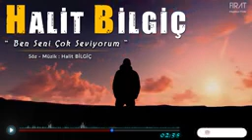Halit bilgiç BEN SENİ ÇOK SEVİYORUM 2020 mutlaka dinle